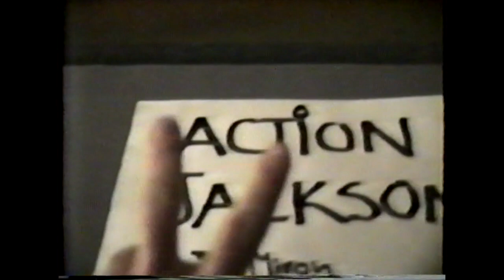Jay Miron // Canadians Eh // 1990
Jay's first video part.
Filmed and edited by Jason Brown.